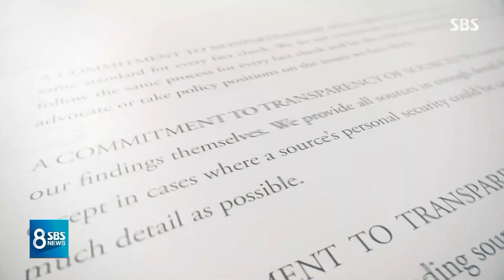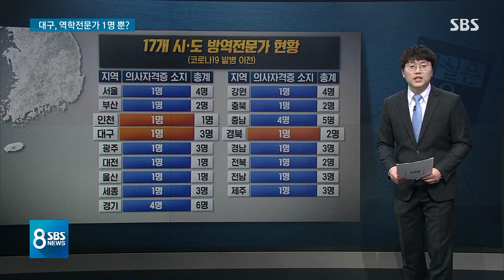"전문가 1명뿐" 대구, 아베의 일본과 비슷하다? / SBS / 사실은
코로나19 팩트체크입니다. 순식간에 확진자가 늘어난 대구에 역학 전문가가 1명뿐이다, 그리고 대구는 아베의 일본과 비슷하니 이유를 깊이 생각해보라, 한 역사학자가 쓴 이런 내용의 글이 SNS에서 논란이 됐습니다.
이경원 기자가 사실은 코너에서 짚어봤습니다.